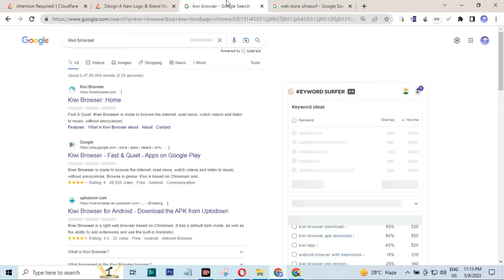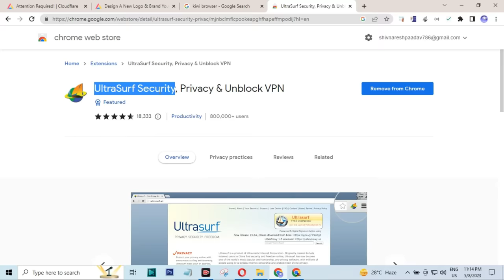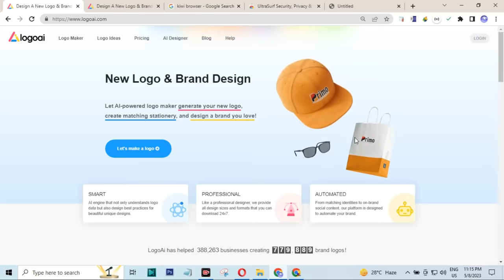How to Unblock Blocked Websites on Google Chrome 2023 || Sorry you have been blocked 2024